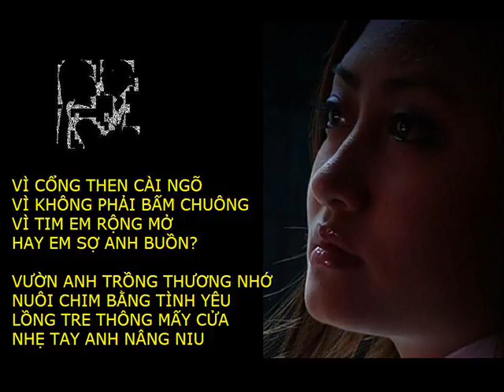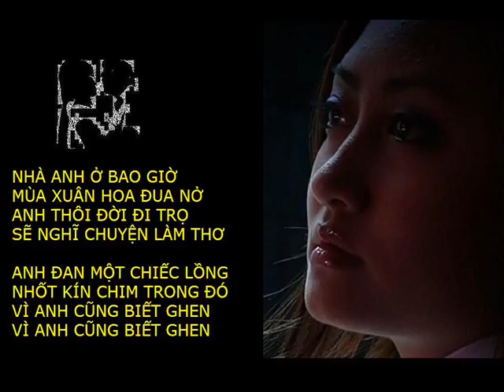ĐIỆU RU NƯỚC MẮT_Dientau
ĐIỆU RU NƯỚC MẮT
Thơ Duyên Anh Vũ Mộng Long - Nhạc Hàn Sĩ Nguyên - Diễn tấu